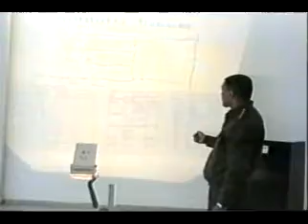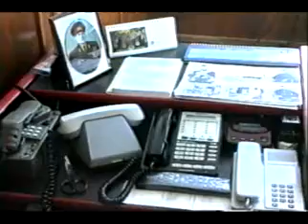Hərbi Akademiya (2000-ci il)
SQ-in Hərbi Akademiyasının 2000-ci il buraxılışı. Akademiyanın rəisi mərhum general-mayor Hacırəhim Məmmədovla müsahibə.